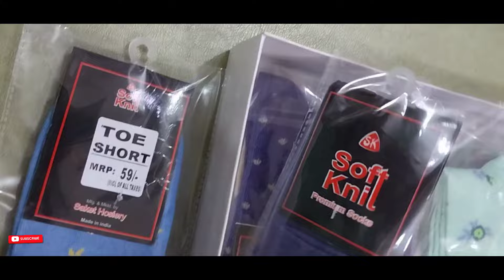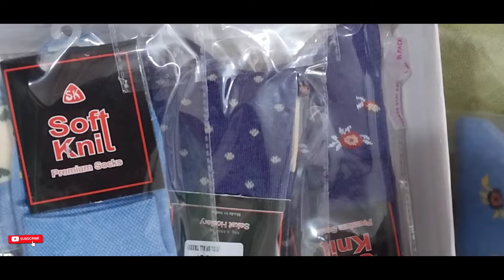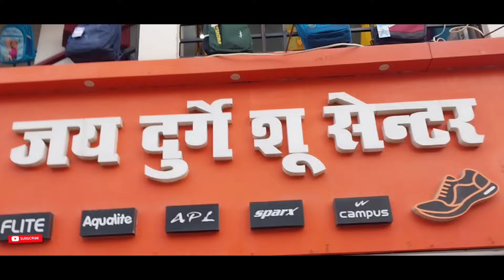slippers ki shopping 🛍, Footwear shopping, Daily wear flip flop slippers